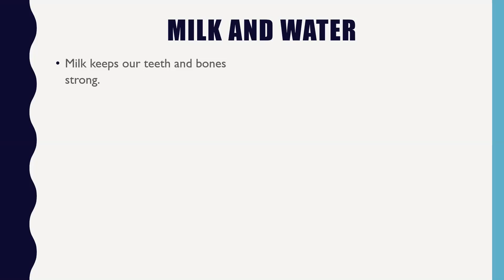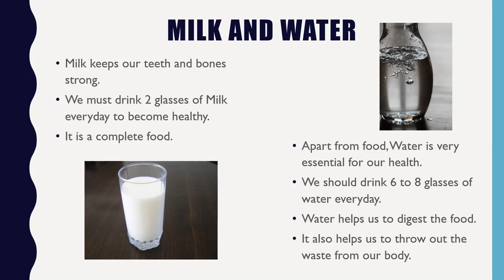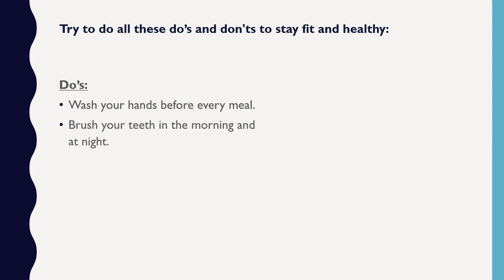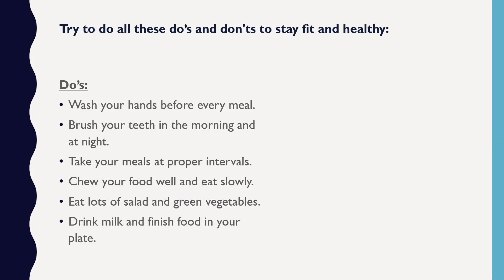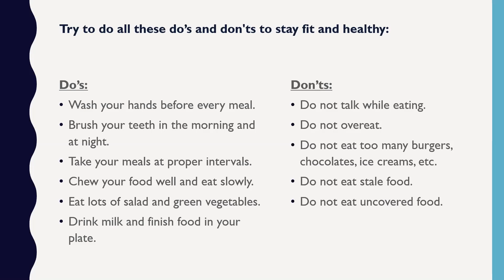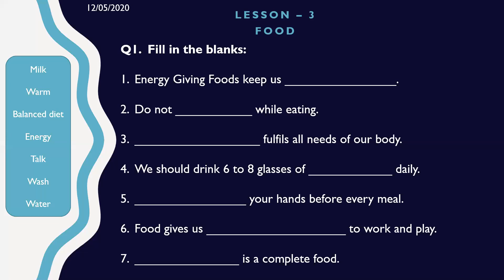Class II EVS Lesson 3 Food Part 3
CBSE Class II EVS Lesson 3 Food Part 3